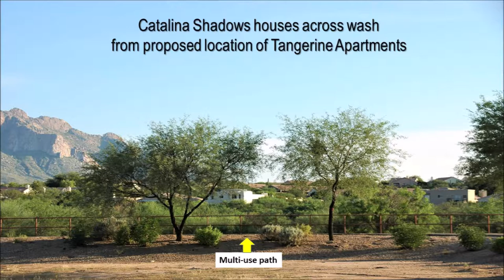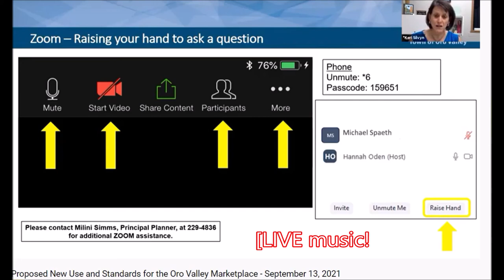Reimagined OV Marketplace - Neighbors Want Peace & Quiet - Not Noisy Traffic & Loud Music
Neighbors express their concerns with noise at the 9/13/21 Community Neighborhood Meeting for the Reimagined OV Marketplace.